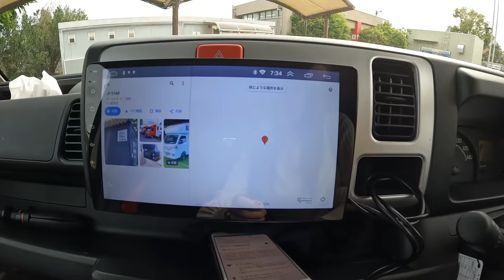初めての軽キャン女一人旅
またまたJPSTARさんに行ってきました！
今回は誰もついてきてくれる人がおらず
前日から女1人車中泊をしてきました！

福岡や九州でおすすめの観光地や
車中泊スポットがありましたら
コメント欄で是非教えてください！